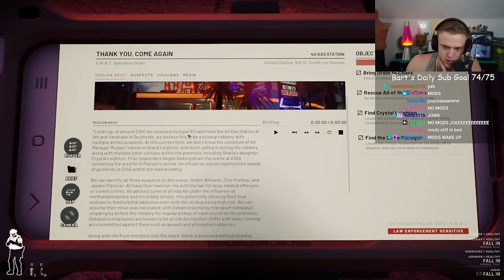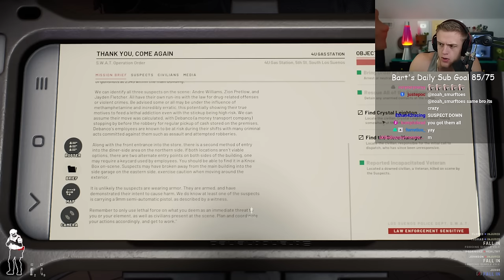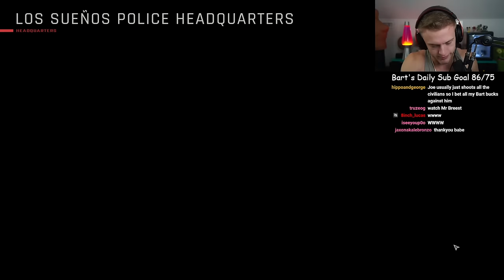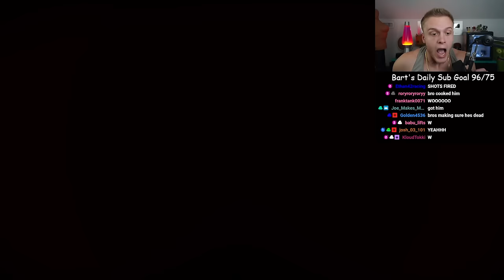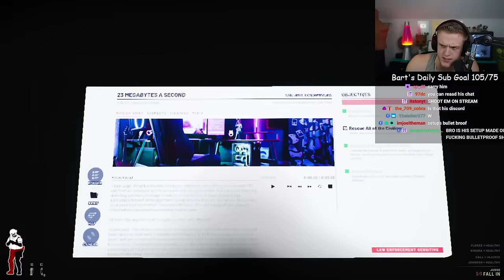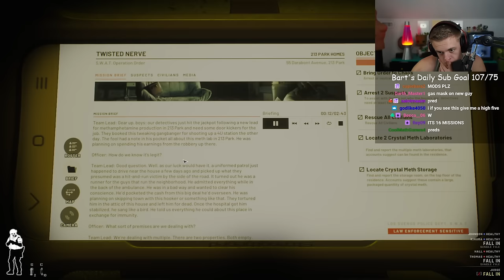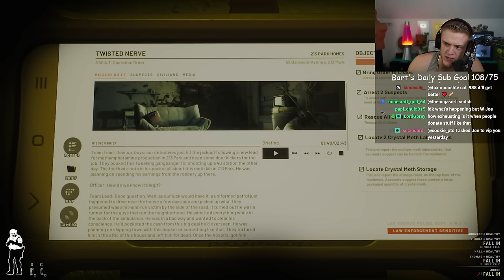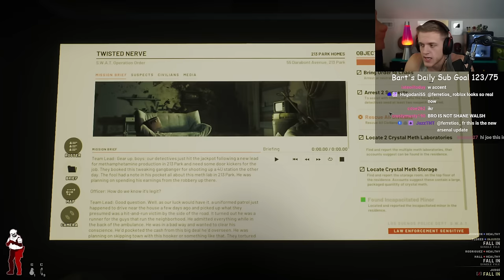Ready Or Not ep 3 Joe Bartolozzi